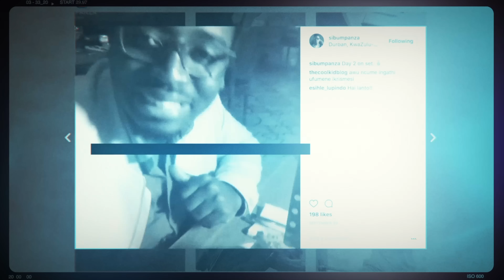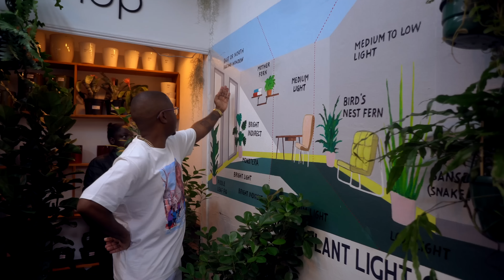MY NEW BABIES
Producer: Playground Production
Additional Production: (Dj Zan-D) Zandi Ngwenya
Publishing: SAMRO, The Hangout Productions
Record Label: The Hangout Productions (Pty) Ltd
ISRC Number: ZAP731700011